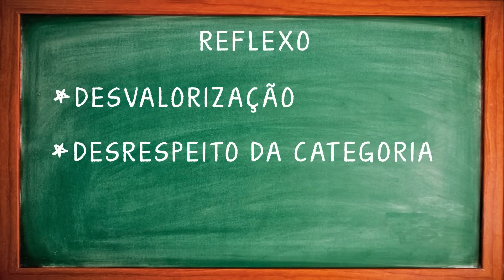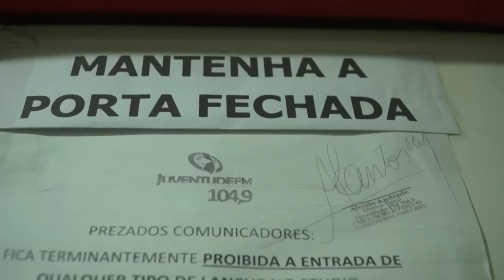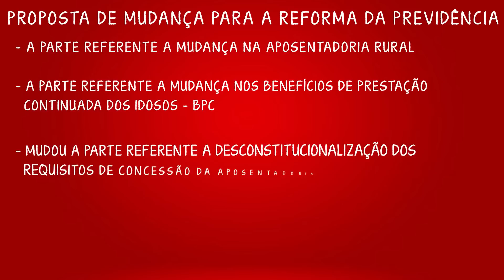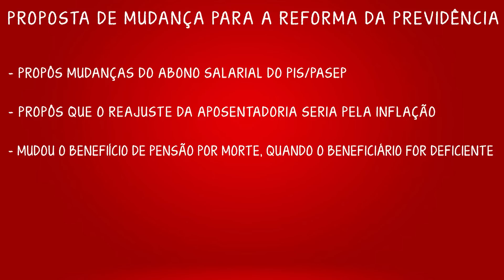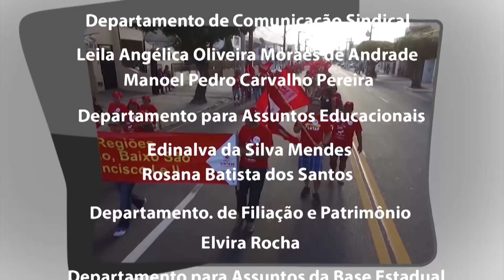TV SINTESE 149